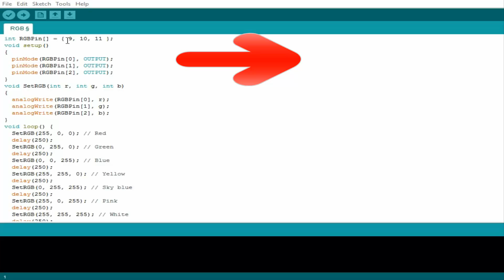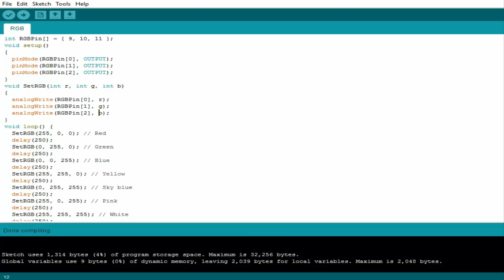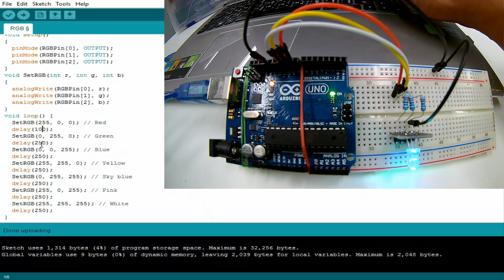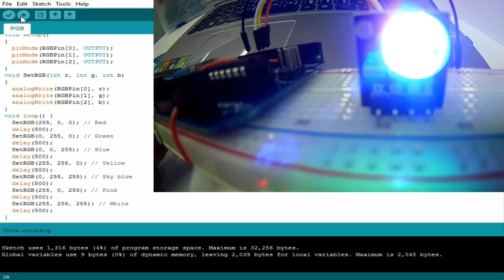Arduino starter - RGB Learning